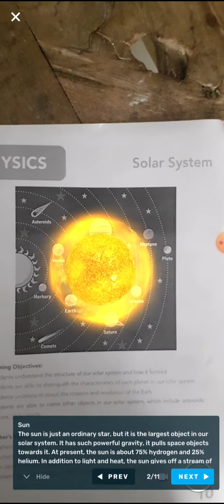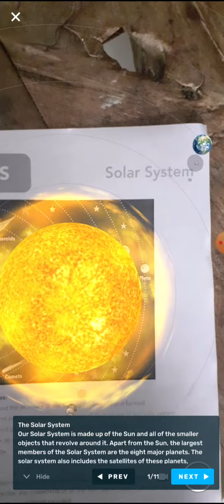AR TECHNOLOGY IN EDUCATION(1)